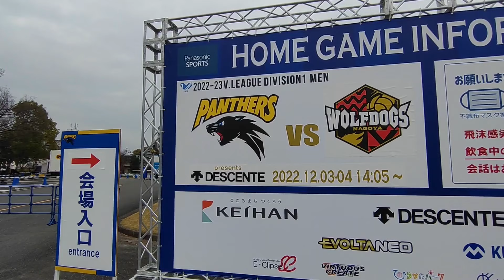【観戦Vlog】「クビアク選手が大嫌い」byクレク選手（パナソニックパンサーズｖｓウルフドッグス名古屋Ｖ１リーグ第１４戦２０２２年１２月４日（日）＠パナソニックアリーナ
2022年12月4日(日)14:05開始
V1リーグ第14戦
vs ウルフドッグス名古屋
＠パナソニックアリーナ

観戦Vlogです
「クビアク選手が大嫌い」byクレク選手

※本動画には、性的⽬的のアスリートの映像は一切含まれていません。
※動画がきっかけでⅤリーグに興味を持ってもらい、より多くの方に会場に来てもらうことを目的としています。
Ｖリーグからの発信を受けて上記を記載しました。

この動画には試合の映像は含まれていません
試合の映像は公式でご覧ください

パナソニックパンサーズの今後の試合日程はこちらです

パナソニックパンサーズYouTubeチャンネルはこちらです